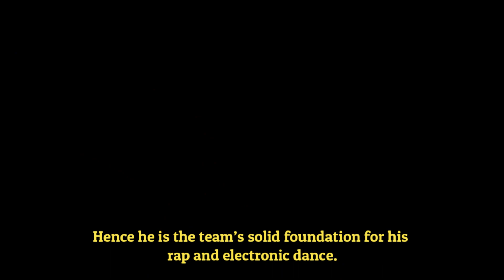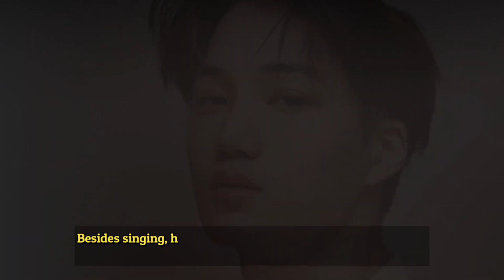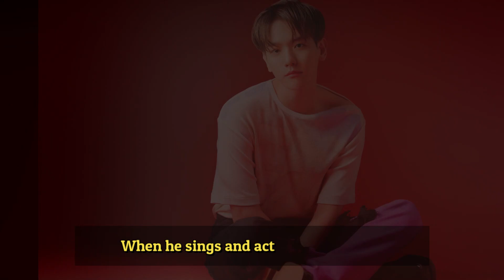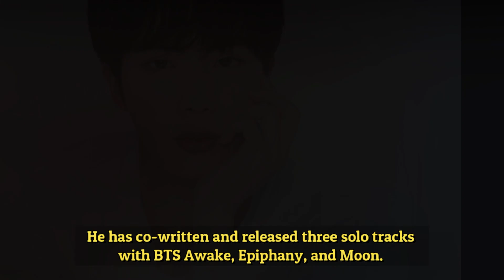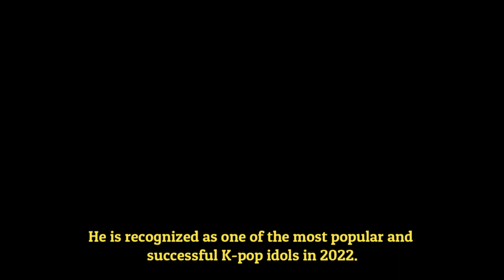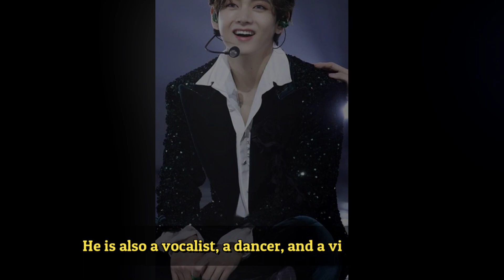Top 10 Most Handsome K-pop Idols 2022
About Top 10s